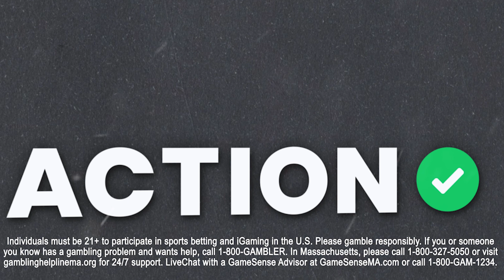Navarrete vs. Valdez Fight Predictions & Picks | Boxing Betting Expert Best Bets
Boxing betting expert Bryan Fonseca breaks down this weekends matchup between Emmanuel Navarrette and Oscar Valdez presented by BetMGM.